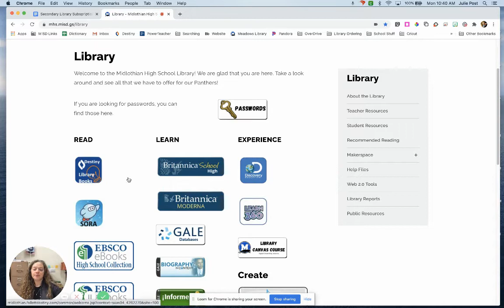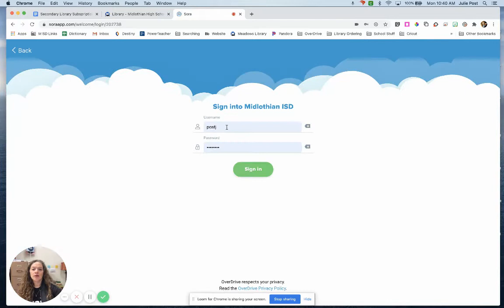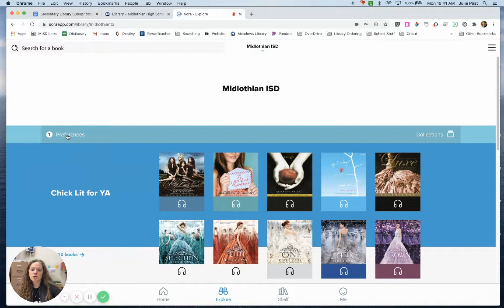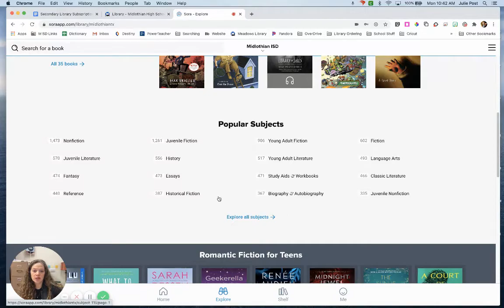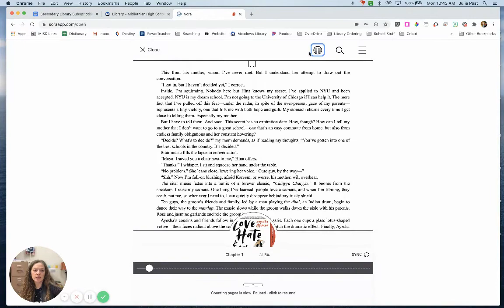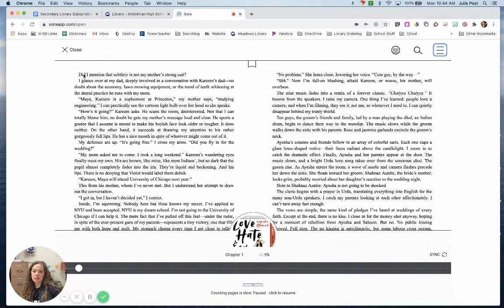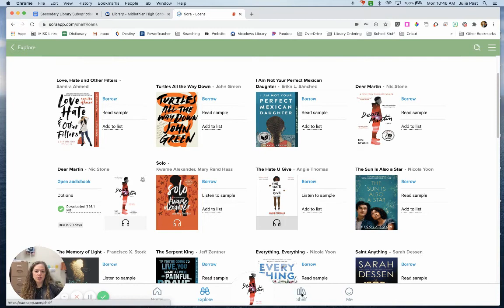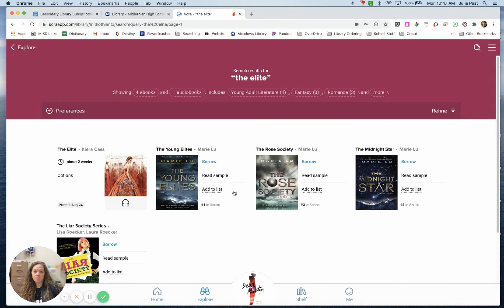MISD Sora browser